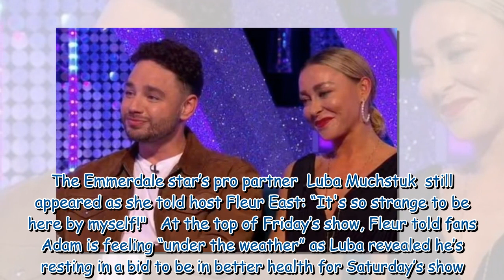Strictly's Adam Thomas forced to pull out of It Takes Two due to illness07060219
Strictly's Adam Thomas forced to pull out of It Takes Two due to illness